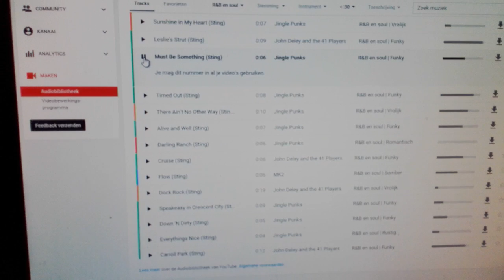Hier is Tom Staal